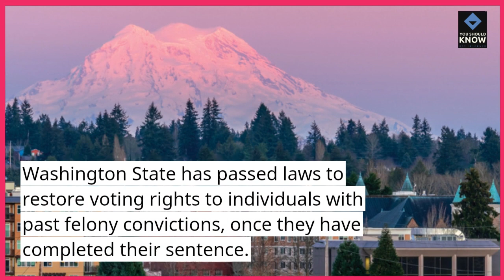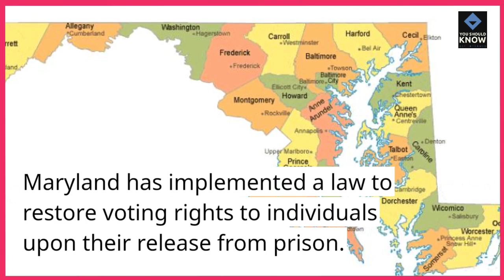Top 10 US States Implementing Voting Rights Initiatives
Champion voting rights with the top 10 U.S. states actively implementing initiatives. From voter access to electoral policies, explore the states dedicated to ensuring every citizen's right to vote.